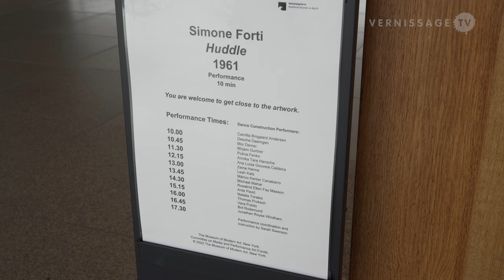Simone Forti: Huddle / Neue Nationalgalerie, Berlin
As part of Berlin Art Week 2022, Neue Nationalgalerie showed Simone Forti's performance “Huddle” in the upper hall of the iconic building by Ludwig Mies van der Rohe (recently renovated by David Chipperfield Architects). It's the third time that we document “Huddle”, following coverage at Le Mouvement in Biel/Bienne (Switzerland) and Museum der Moderne in Salzburg (Austria) (both in 2014). Huddle is regarded as a decisive work in the development of conceptual art, minimalism and performance art. “In the dance construction Huddle, the participants climb a structure that is formed from their own bodies. In a constant, but not rushing movement, one or two persons are detached from a group of approximately ten participants standing close together, climbing up on the bodies of the others and back into the crowd, from where immediately afterwards a further shape detaches itself and climbs upwards. A group of people develop into a sculpture in which bundled forces become effective.”

Simone Forti: Huddle / Neue Nationalgalerie, Berlin. Performance, September 17, 2022.